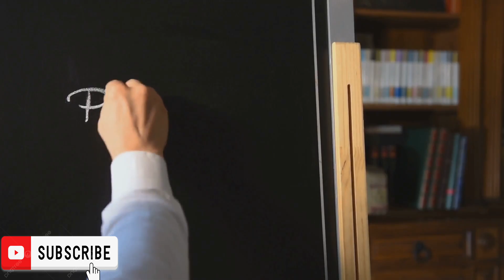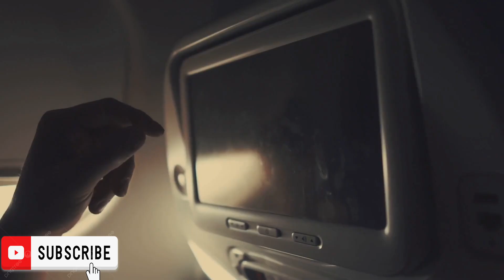How Fast Is the Solar System Moving? The Answer Will Shock You!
🌌 Did you know you’re flying through space right now—at over 1.3 million miles per hour? In this video, we break down how fast the Earth, the Sun, and our entire solar system are moving through the universe. From Earth’s spin to the Sun’s orbit around the Milky Way, and even the galaxy’s race through space—this journey will blow your mind.

Whether you’re lying in bed or walking outside, you’re on a cosmic ride through the galaxy. But why don’t we feel it? And what does it mean for our understanding of the universe?

✨ Get ready for a mind-expanding trip across space and time.